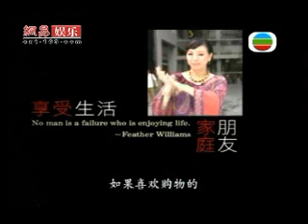《愛霞想》第五集 上半部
第五集：享受生活 嘉賓：林保怡。  愛遐想的人，一定都是懂得享受生活的人。今集秋姐會跟著名高檔潮流商場Pavillion的負責人談一談，為什麼有這個概念？辦這樣的一個商場原來就是為了讓更多人在忙碌的工作以外，也懂得享受一些悠閒及有質素的生活。 而TVB的著名藝人林保怡也是懂得享受生活的人乃人所共知的，他凡事也有自己的要求和一套獨到的看法。但是你可能不知道，原來保怡是會打鼓的！他會與秋霞探訪智障中心，還建議可以在中心增設一套鼓，讓那裡的年青人可以享受音樂，並藉此為他們帶來多一點生氣。保怡還與秋霞一起JAM鼓，盡情獻技呢！